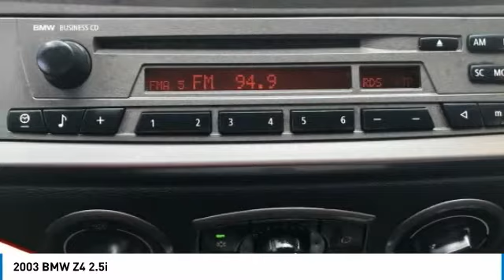2003 BMW Z4 Bradenton FL 3944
2003 BMW Z4 2.5i

SRQ Auto
2116 9th St W

SRQ AUTO LLC is family owned and operated and we take great pride in every vehicle we sell. We offer a friendly and no pressure sales atmosphere. OUR DEALER RATER IS 4.8 OUT OF A POSSIBLE 5 SHOWING OUR COMMITMENT TO CUSTOMER SATISFACTION. We have a large selection of used car inventory, we are centrally located and we can help with any financing needs with our knowledgeable caring staff. Only qualifying vehicles have the Certified Limited Warranty. Photo overlay does NOT imply that the vehicle has the Warranty. Occasionally there are errors in pricing when our inventory is fed to 3rd Party Sites. The pricing on our website is most accurate. See store for details.